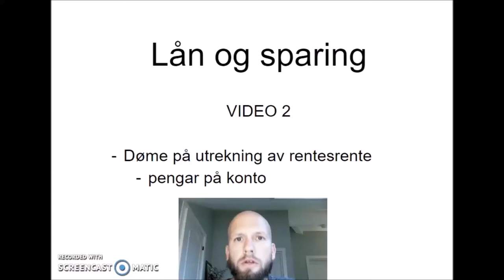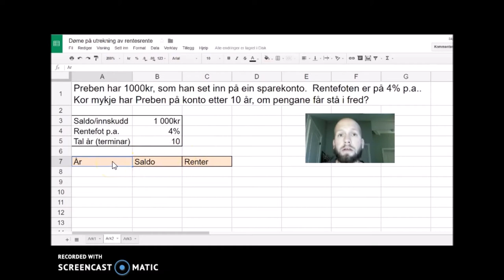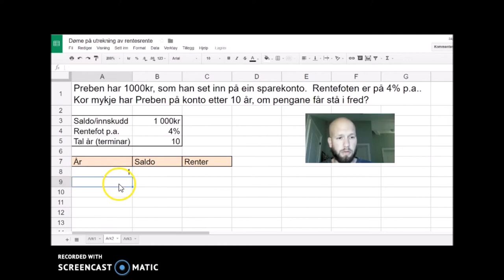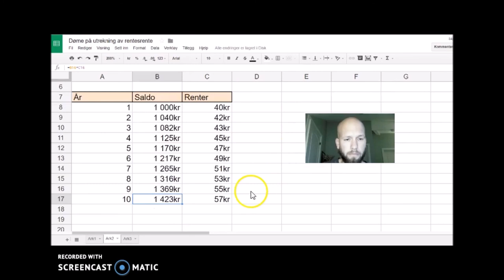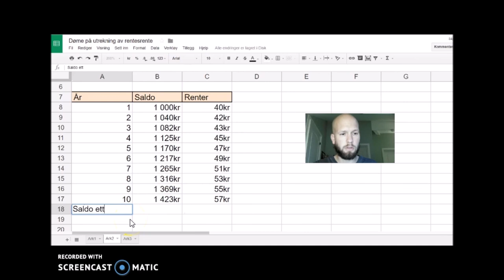Lån og sparing, video 2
Eksempel på utrekning av renter og rentesrenter, ved innskudd i bank over fleire år